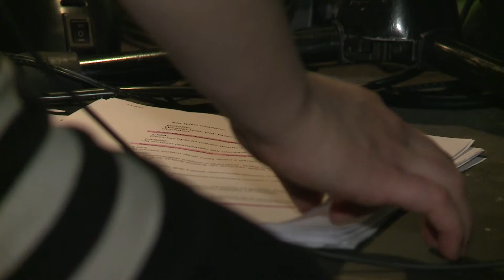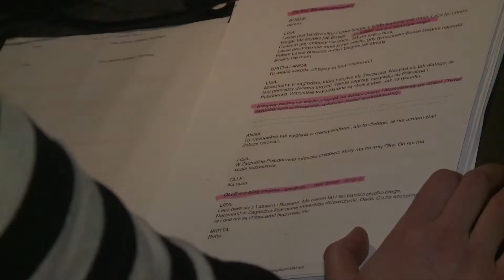Region Bez Barier odc. 3